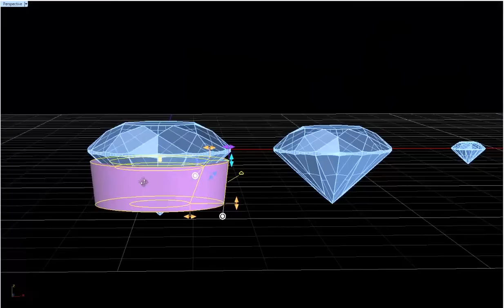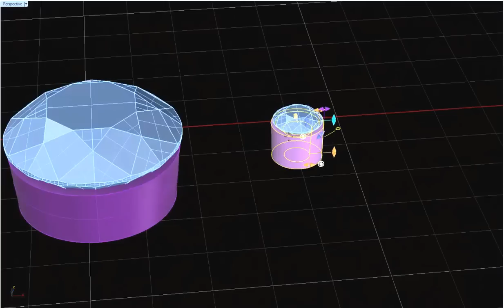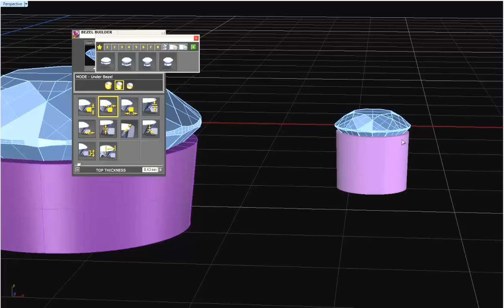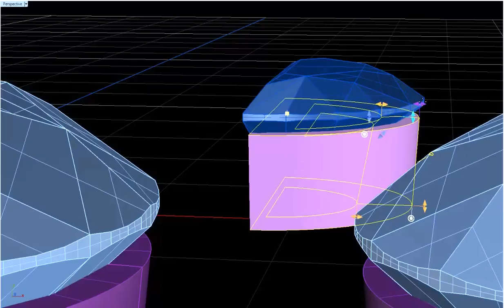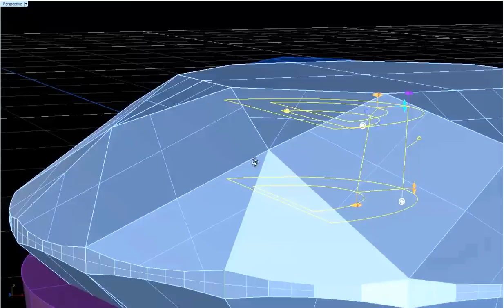Under Bezel Scale Problem and Solution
Scale issue with small underbezels in Matrix where geometry does not show.

This video shows the problem and the solution.